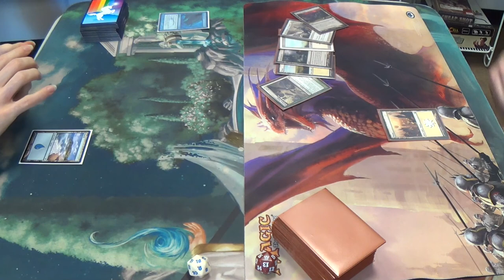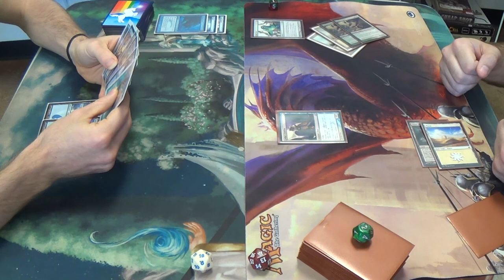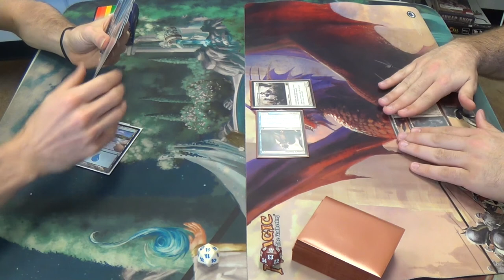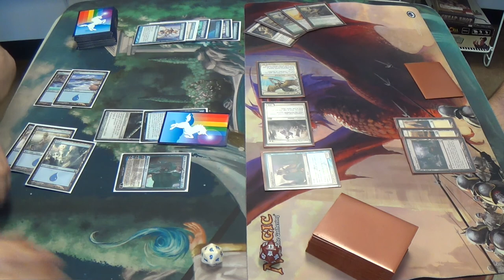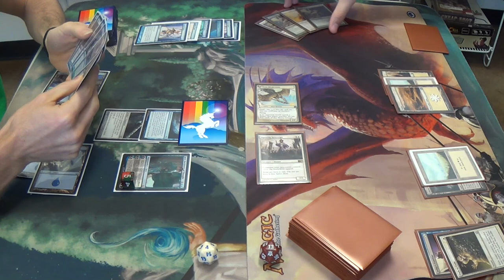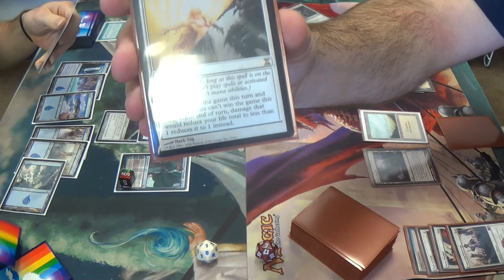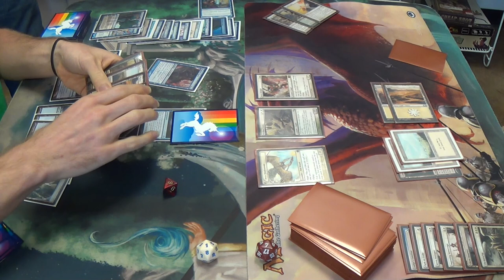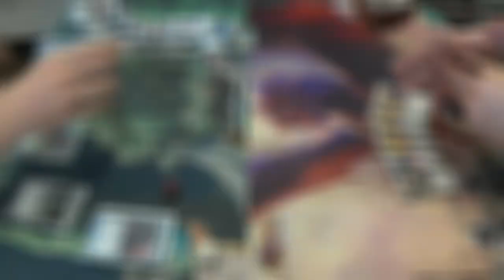Modern Magic — Mono Blue Polymorph vs. Mono White Hatebears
I'm terribly sorry that you had to wait so long for this upload. Finals will do that to my productivity, I'm afraid. Here's to hoping that your anticipation makes this all the better.

This week, I'm (FINALLY) giving a monoblue control list a go. After not having gotten much sleep the night before, though, I certainly don't think that I'm in the best condition to make this many decisions each turn, let alone throughout the course of a match.

Decklist time!
Artifacts
4 Runechanter's Pike
Creatures
2 Emrakul, the Aeons Torn
Enchantment
1 Cloudform
Instants
3 Condescend
1 Disrupting Shoal
1 Mana Leak
1 Peer through Depths
2 Remand
1 Repeal
3 Spell Pierce
2 Spell Snare
Planeswalker
1 Jace, Architect of Thought
Sorceries
4 Gitaxian Probe
4 Polymorph
1 See Beyond
4 Serum Visions
4 Sleight of Hand
Lands
1 Faerie Conclave
4 Inkmoth Nexus
16 Islands
Sideboard
4 Blighted Agent
1 Boseiju, Who Shelters All
1 Corrupted Conscience
1 Dispel
1 Mana Leak
1 Mindbreak Trap
4 Negate
2 Repeal